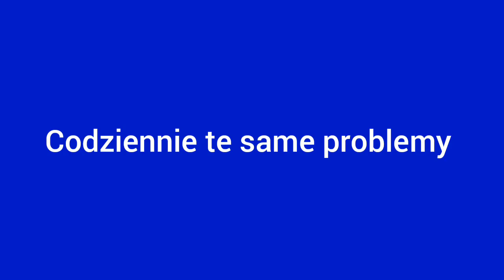Lubię Mówić. Daily AudioVlog #2. Codzienna walka z robactwem (stonka ziemniaczana w roli głównej 🤬)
Stonka ziemniaczana to uparte i odporne robactwo. Codziennie potrafi zepsuć mnóstwo krwi. A zmaganie się z nią może być czasochłonne.
Codzienne problemy także mogą codziennie zająć o wiele za dużo czasu.